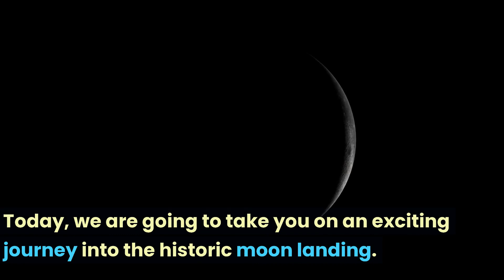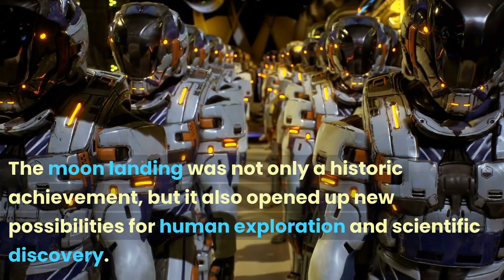Small Step, Giant Leap: The Incredible Story of the Moon Landing